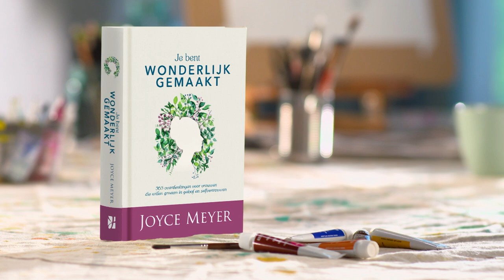Je bent wonderlijk gemaakt – een dagboek van Joyce Meyer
God heeft je gemaakt om zelfverzekerd, vrijmoedig en vrij te zijn – vrij om jezelf te zijn, vrij van de behoefte jezelf met anderen te vergelijken en vrij om in Zijn bestemming voor jouw leven te stappen.

365 overdenkingen voor vrouwen die willen groeien in geloof en zelfvertrouwen.